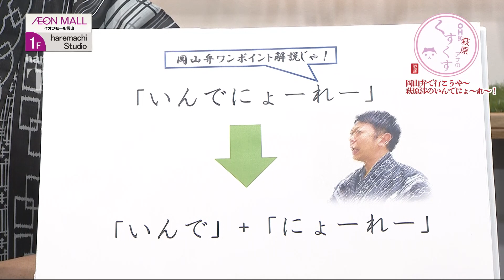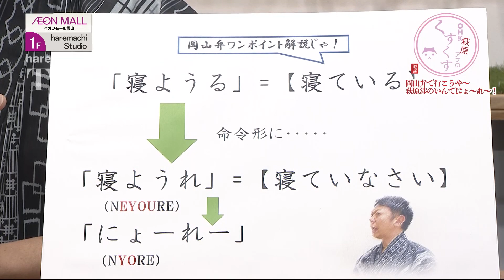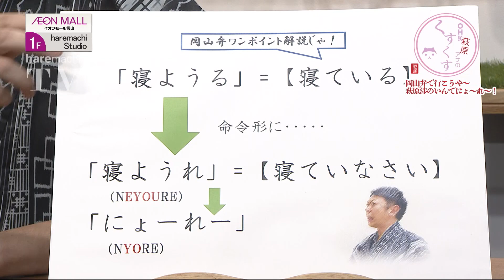【#1】萩原アナ初登場！テレビでは不可能な岡山弁でお届けします！「いんでにょ～れ～！」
萩原アナが岡山弁がどんどん喋る！新企画「いんでにょ〜れ〜！」をお届け。

‹出演›
🍵萩原渉（OHKアナウンサー）

‹関連ページ›
🌈OHKアナのくすくすX 　＼番組情報・オフショット etc...／

🌈OHK公式TikTok　＼アナウンサーが踊ってみた etc...／